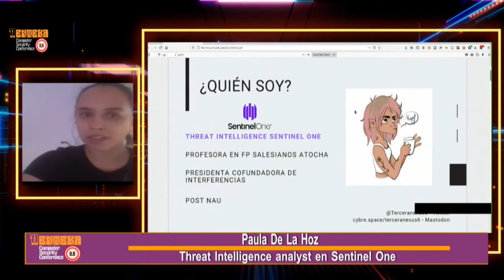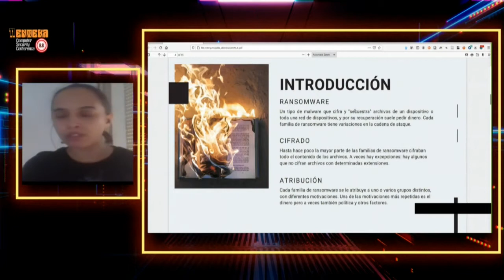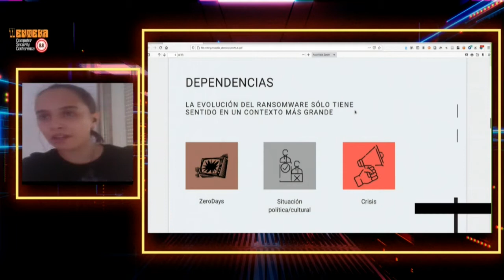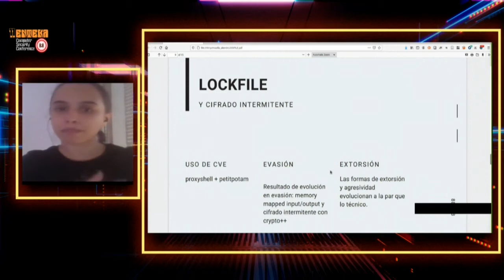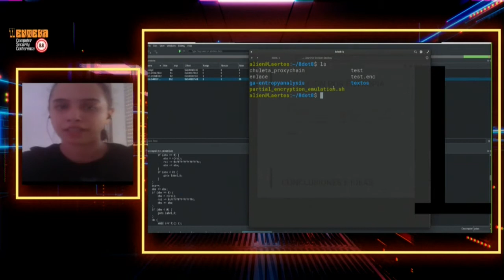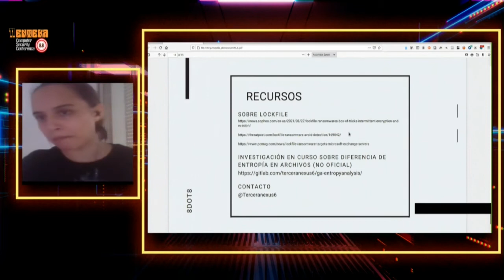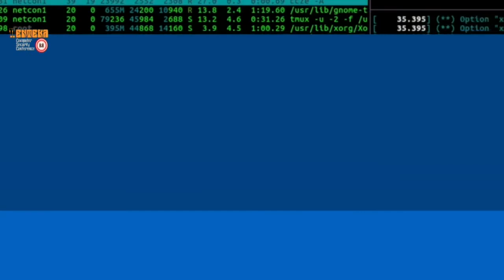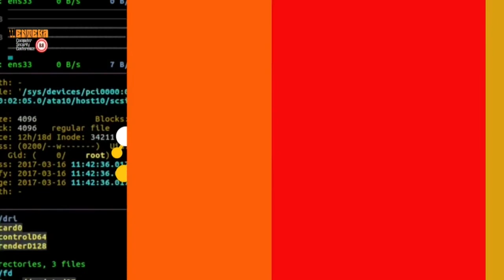3 - Paula De La Hoz // 8.8 Enteka Día 2 //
▶Charla:  "Cifrado parcial, Lockfile y la evolución de ransomware"
▶Speaker: Paula De La Hoz, Threat Intelligence analyst en Sentinel One.